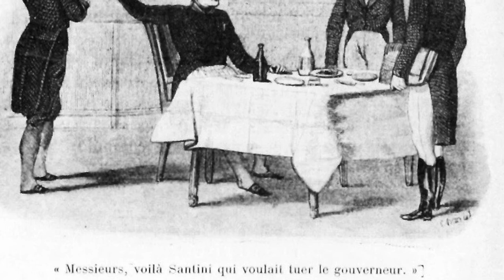Memoirs of Napoleon’s Doctor, F. Antommarchi, 2, 231-242.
Antommarchi tells the British officials that they murdered Napoleon and they play dumb and then they defend themselves for their policy.

Antommarchi dit aux fonctionnaires britanniques qu'ils ont assassiné Napoléon et qu'ils jouent à l'idiot, puis ils se défendent pour leur politique.

Antommarchi erzählt den britischen Beamten, dass sie Napoleon ermordet haben.